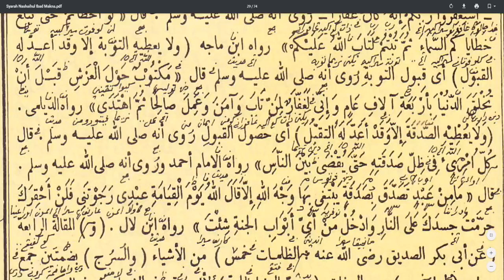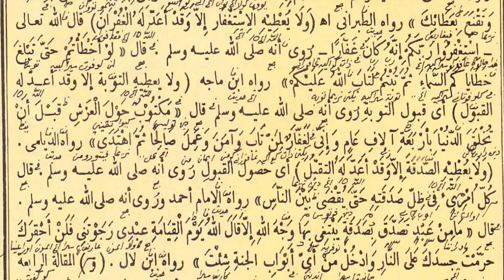Gus Baha Nashaihul Ibad Bab 5 Maqalah 2 3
Kitab Nashaihul Ibad - Bab 5 Maqalah 2-3
Ngaji rutinan pada ahir bulan 23 April 2019
di Ponpes Izzati Nuril Qur'an

silakan disubscribe dan like